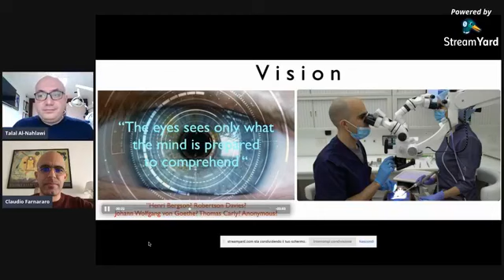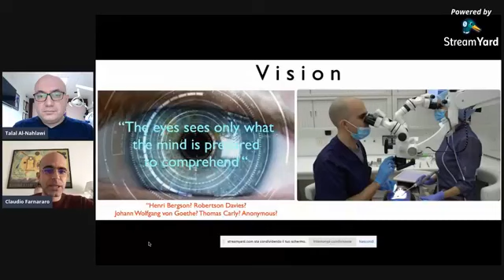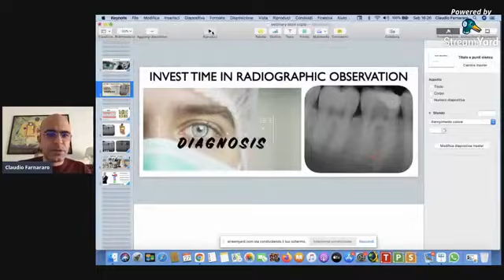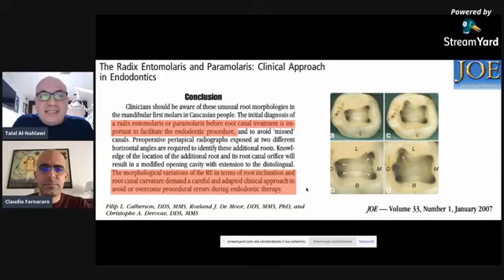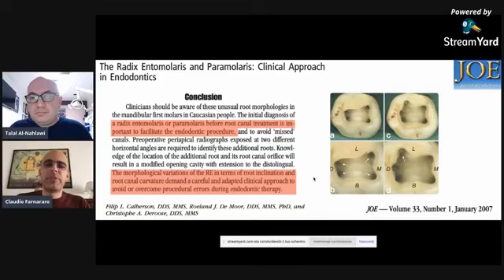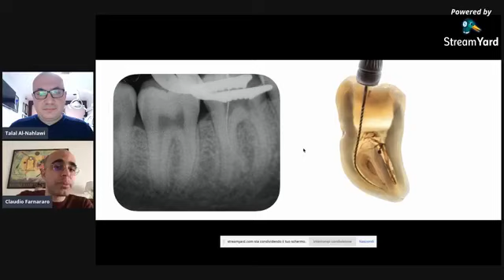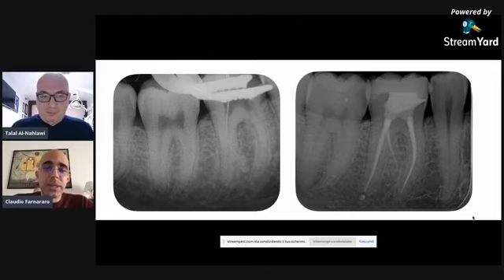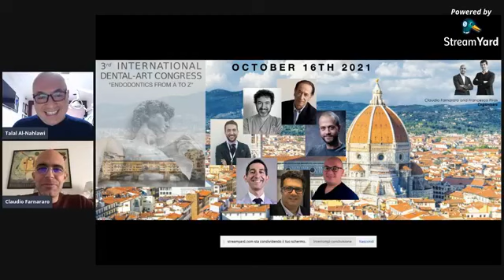With Talal . Case discussion, Radix molaris . Dr. Claudio Farnararo